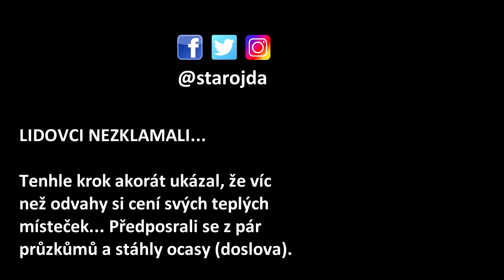LIDOVCI A STAROSTOVÉ - KONEC KOALICE - Jistota lepší než odvaha...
Aneb jak se připodělat z průzkumů a stáhnout ocasy. Pozice jsou lepší než odvaha. Bělobrádek ustoupil tlaku zdola a koalice končí. Co na to Gazdík?

Mě osobně to zklamalo, ale zároveň si říkám, že se zas tak nic moc nezmění. Pokud o koalici nikdo nevěděl, tak její rozpad taky zapadne. Každopádně je to ale voda na mlýn těm, kteří v lidovcích vidí vyčůrané lovce koryt... Svůj stín KDU-ČSL takto rozhodně nepřekročí.